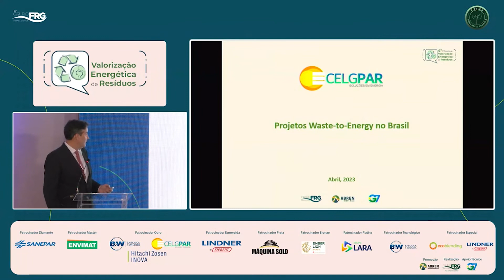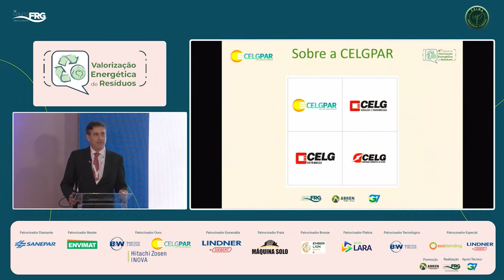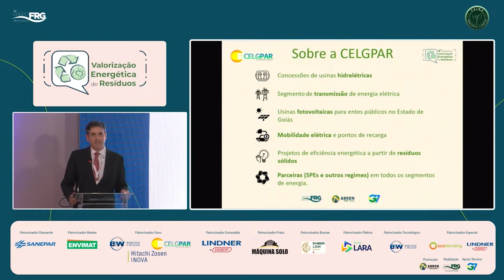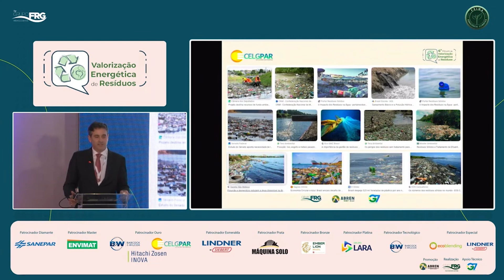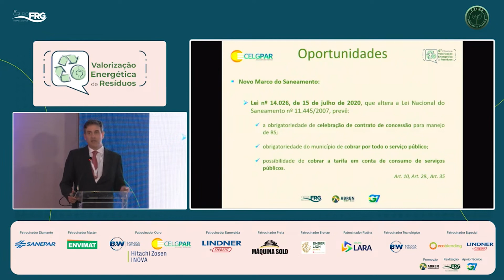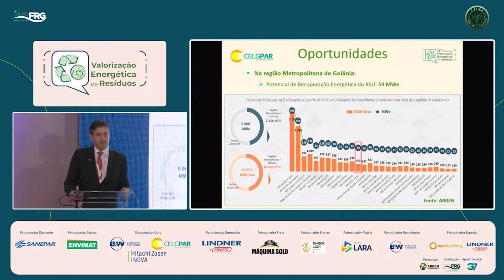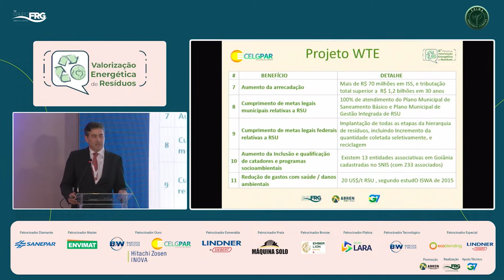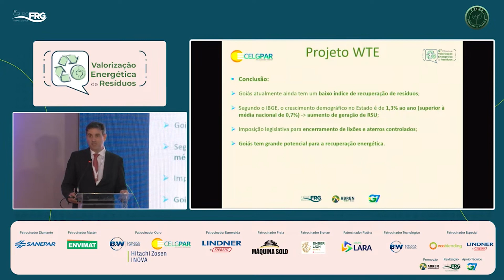Otaviano Neto – CELGPAR